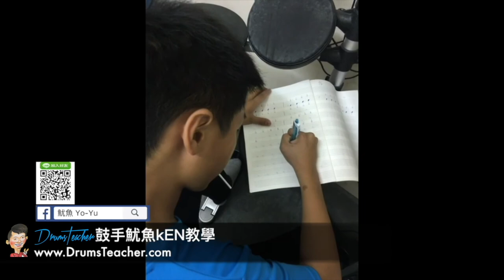【爵士鼓手魷魚kEN®】2017-04 🎵演出😀 ( 鼓手 - 蘇霆翊；爵士鼓練習 ) Drum Cover Practice SparxStix 發光鼓棒